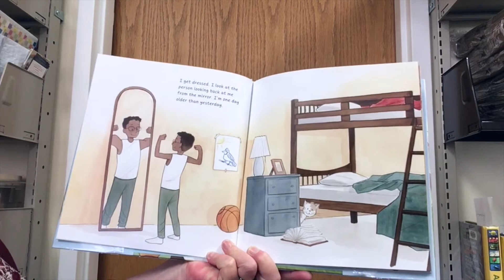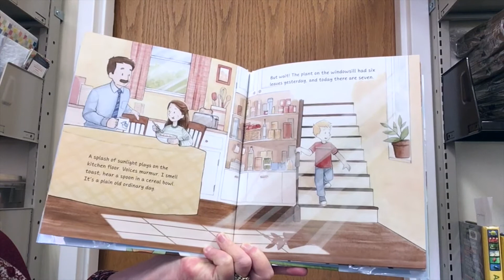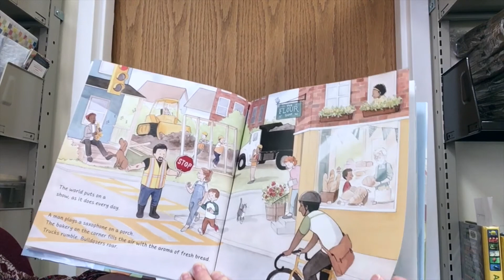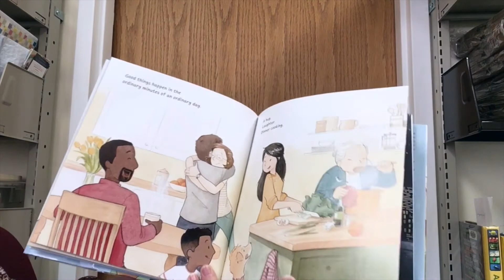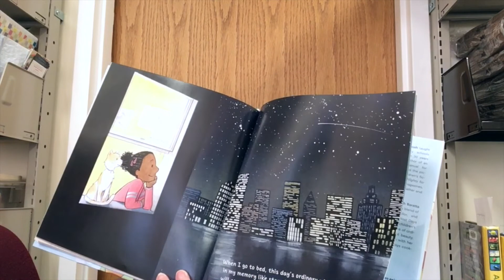Virtual Storytime: Most Days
Mrs. B reads Most Days  by Michael Leannah  illustrated by Megan Elizabeth Baratta with permission of Tillbury House Publishers.